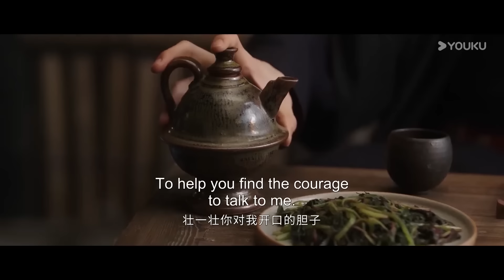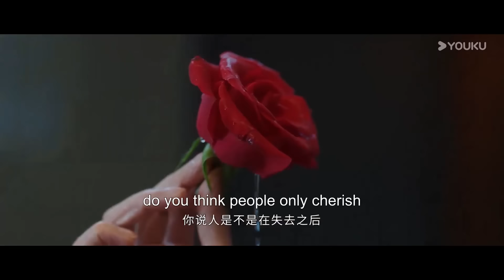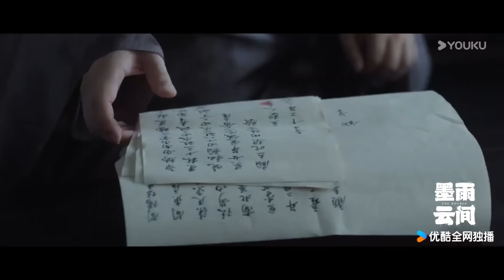【搶先看】吳謹言被關，霸道國公探望吳謹言並將自己的衣服留給她，吳謹言抱著衣服一臉花痴！